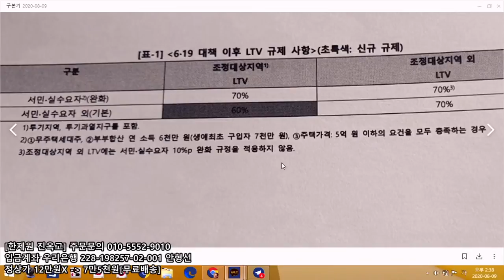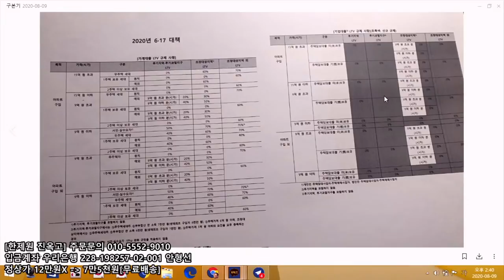[싱글컷] #41-01 부동산 대책 속성 특강! 박근혜 정부와 비교!!